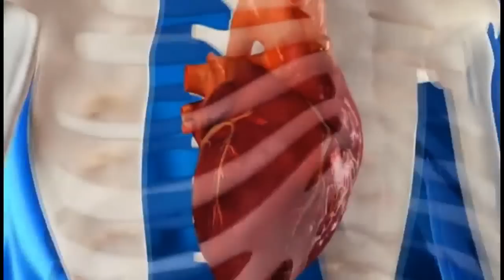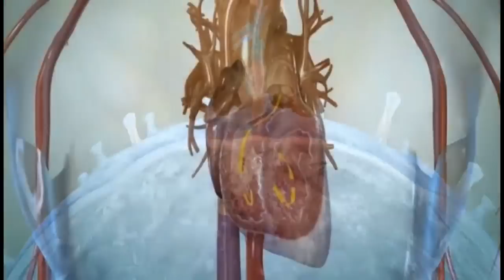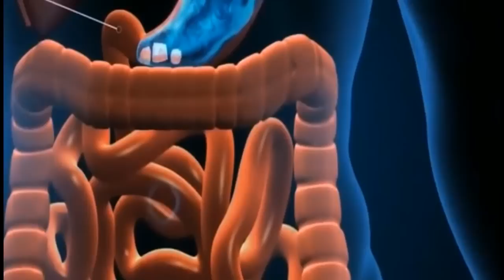فوائد الموز المتعددة | avantages de la banane | لن تصدق